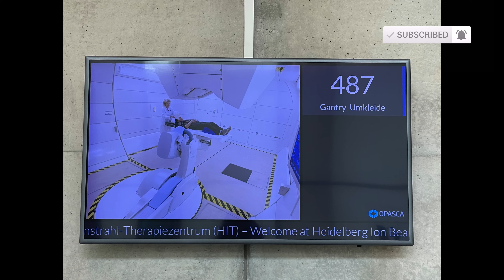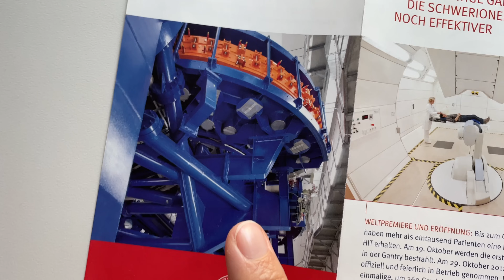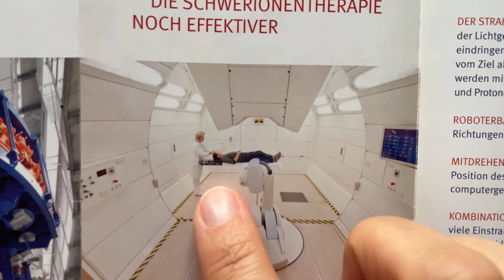Ich nehme Euch mit zur Protonenbestrahlung | Ablauf | Sarkom | 2. Krebsdiagnose | Follow me around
In diesem Video nehme ich Euch mit zur Protonenbestrahlung, die ich aufgrund meiner 2. Krebsdiagnose (Weichteilsarkom) derzeit machen muss.
Juni 2023 bin ich an einem undifferenzierten pleomorphen Weichteilsarkom erkrankt. Das Sarkom saß direkt im großen Rückenmuskel neben der Lendenwirbelsäule, zweimal musste ich bereits operiert werden.
Nun bin ich für knapp 2 Monate nach Heidelberg umgezogen, um mich dort mit der Protonentherapie behandeln zu lassen. In diesem Update zu meiner 2. Krebserkrankung nehme ich Euch auf ein kleines Follow me around mit und zeige Euch den Ablauf. 30 Protonenbestrahlungen werde ich in den nächsten Wochen bekommen.

Mein Name ist Birgit und ich bin 2019 bereits an Brustkrebs erkrankt und habe damals eine 1,5jährige Akuttherapie mit Chemo, Operation, Bestrahlung und Antikörpertherapie machen müssen. Auf Youtube habe ich angefangen in dieser Zeit meine Erfahrungen & Tipps für Krebsbetroffene und ihre Angehörigen zu teilen.

Nach Abschluss meiner Krebs-Akuttherapie habe ich alles daran gesetzt, meinen großen Lebenstraum - eine Weltreise - Realität werden zu lassen. 12 Monate waren mein Mann Cristo & ich unterwegs. Deswegen findest Du hier auf diesem Kanal auch immer wieder Videos mit unseren Reisetipps & Reiseinspirationen für Deine nächste Reiseplanung.